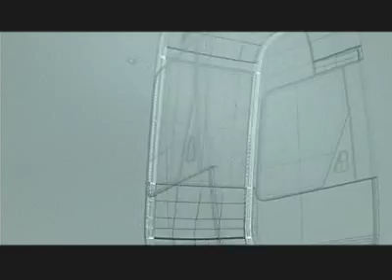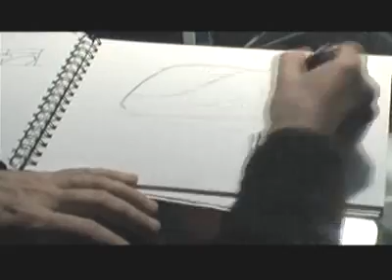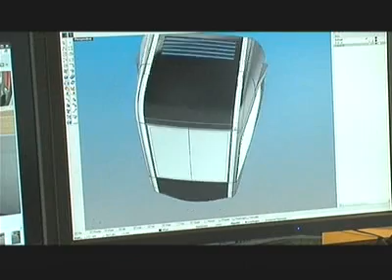Immersion dans le monde du design